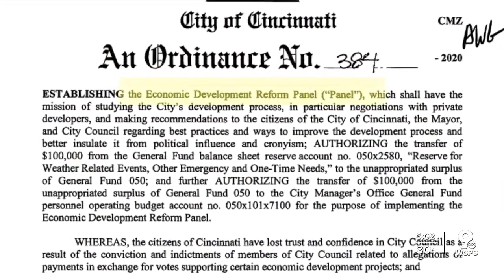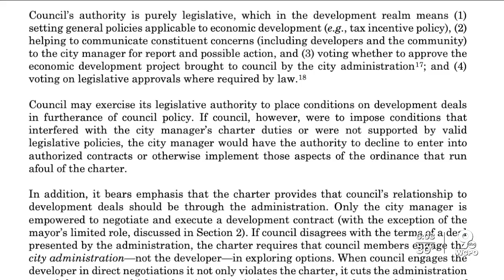Cincinnati City Hall hopes new ethics panel will shore up public trust after council arrests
After three high-profile arrests involving City Council members accused of cutting crooked deals with local property developers, Cincinnati Mayor John Cranley has appointed an ethics panel to reevaluate the city’s official interactions with developers. The need for it is depressing, he said.